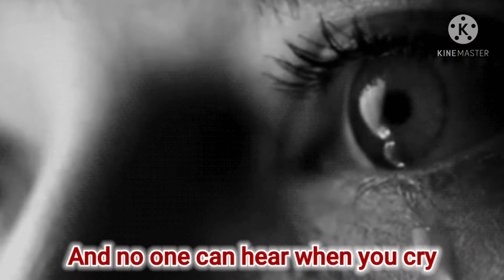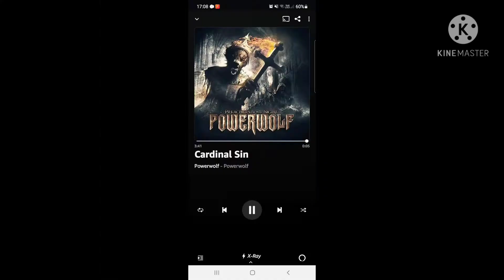Karaoké n°15 POWERWOLF " Cardinal Sin "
slt les amis. en attendant que je trouve une solution pour le karaoké n°14, je me suis mis sur le 15. Comme d'habitude, tous les autres karaoké se trouvent si dessous.

Karaoké 1 " Fire and forgive "

Karaoké 2 : " We Drink Your Blood "

Karaoké 3 : " Amen & Attack

karaoké 4 : " Sanctified With Dynamite "

Karaoké 5 : " All We Need Is Blood "

Karaoké 6 : " Army Of The Night "

Karaoké 7 : " Die, die, sacrify "

Karaoké 8 : " Night Of The Werewolves "

Karaoké 9 : " Son of a wolf "

Karaoké 10 : " Sacred & Wild "

Karaoké 11 : " Phantom Of The Funeral

Karaoké 12 : " Mother mary is a bird of prey "

Karaoké 13 : " Coleus Sanctus "

Karaoké 14  " MOSCOW AFTER DARK "
(n'est pas fini)

Karaoké 16 " Cardinal Sin "

Karaoké 17 " Kreuzfeuer "

Karaoké 18 " In the Name of God "

Karaoké n°19 " lust for blood "

Karaoké 20 " Kiss of the Cobra King "